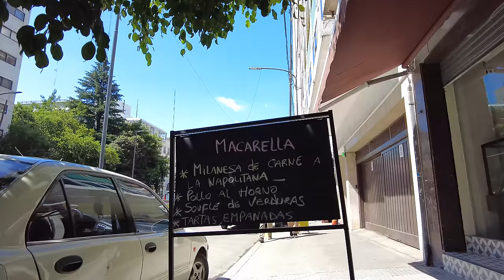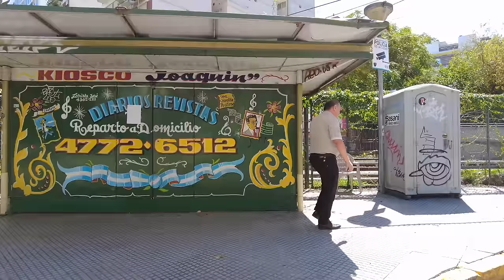【4K】WALK Buenos Aires 2022 ARGENTINA 4K video Travel vlog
Considered one of the most important shopping avenues in Buenos Aires, Avenida Cabildo is a very important in the northern part of the city. Specially for the Belgrano neighborhood. It starts at the Viaducto Carranza, where it is the continuation of the Santa Fe Avenue and ends at Puente Saavedra, at the city limits, and it is continued by the Avenida Maipú.

This urban walk was a pleasure and everybody. should be able to experience it. It was a perfect day for a stroll and Buenos Aires was fun! An awesome walk where to feel city. This is Buenos Aires 4k as seen by this travel vlogger! Take a virtual walk with us. Let's virtual hike watching this slow tv documentary 4k video.

The sanitary situation has improved, and normal life is almost back ! Check this new reality out!